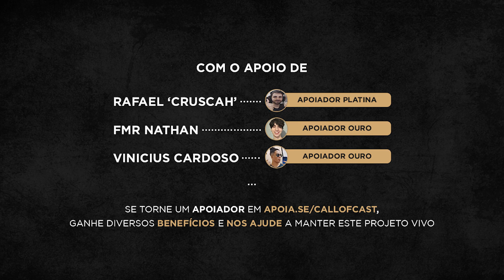A TWITCH VAI *FALIR* NO BRASIL? | Cortes do Call of Cast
Recentemente a Twitch diminuiu os valores dos subs e consequentemente do repasse dos valores para os streamers e várioes deles estão saindo da roxinha pra tentar condições e tratamento melhores. Ainda vale a pena fazer live na Twitch?  Aperte o play e vem conversar com a gente!